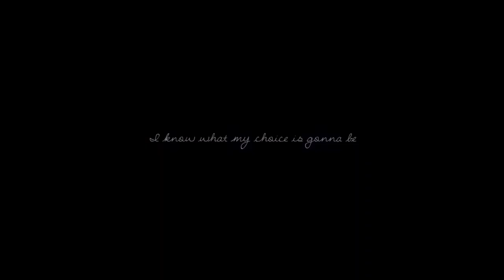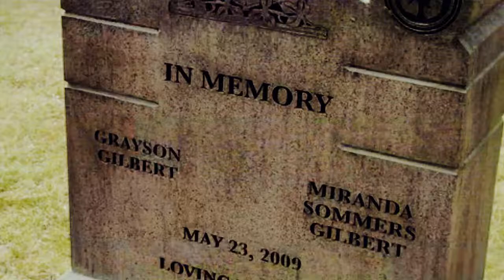Elena - One Wish Challenge [UVC]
"I know what my choice is gonna be"
(Please watch this video, worked really hard on it.)

Judge's notes:
Since Elena's story is a bit complicated, I tried to put emphasis on what she actually wants and what she does to achieve it, and of course how it turns out in the end.

I hope that at least those of you who watches VD knows that Elena's wish is:
- She doesn't want anyone she cares about dying because of her.
How she tries to make her wish come true is by sacrificing herself over and over..
And why she is so consistent is because her parents actually died because of her, if she hadn't been stranded, they would've been alive. She feels guilty, and doesn't want it to happen again!

I chose the last scene because we see that Elena smiles, indicating that she's happy, but she sort of freezes, her smile breaks, because her wish didn't TRULY come true. If it had, Jenna would've been there with them.

- Please understand that I'm not showing for example Alaric's death, because it is not related to Elena, really, she loved him and all, but it's not her fault! And I don't think that even she blames herself for that death!

Of course this wish is kind of general, but really taken so such lengths in Elena's case, it's amazing to see how hard she works to make this wish come true. It's ALL she wants, she doesn't care about herself, I think everything else comes in second hand; she cares about them more than about herself, and also, she won't be able to handle anymore guilt for more persons' deaths!

When the lines are repeated they are supposed to be low btw, it's supposed to feel like it's a painful whisper in the darkness in the back of her mind. Always there. Always present. Just a small little whisper saying that it's all her fault...

Voiceovers:
E: Everything is because of me
E: Everyone that I love is in danger
E: If it comes down to the people I love getting killed or me. I know what my choice is gonna be.
E: I don't want to be saved. Not if it means that Klaus is gonna kill every single person that I love.
E: Is that before or after he kills everyone that I care about including the two of you?
S: We can save your life.
E: I know. I don't want you to do it.
K: He killed my entire family.
(whispers)
E: I don't want you to do it
E: I don't want to be saved.
(clear voices)
E: I know what my choice is gonna be.
E: The night that my parents died, I ended up getting stranded and they had to come pick me up. That's why we ended up in the car at Wickery Bridge and that's why they died.
E: NOOOO, Jenna!